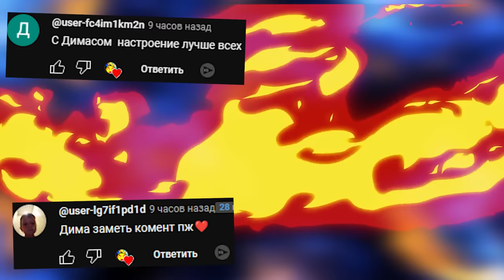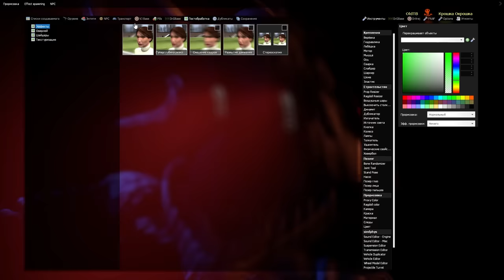АНИМАТРОНИКИ ПУГАЮТ ОХРАННИКА FNAF 4 COOP ► Garry's Mod